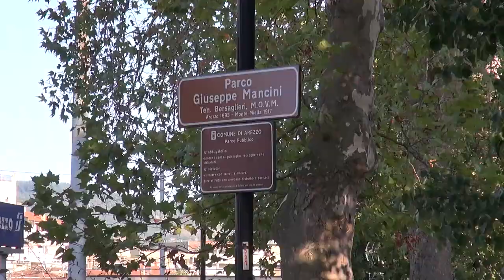Arezzo, per "riprenderci Campo di Marte" controlli più frequenti. Bene l'iniziativa